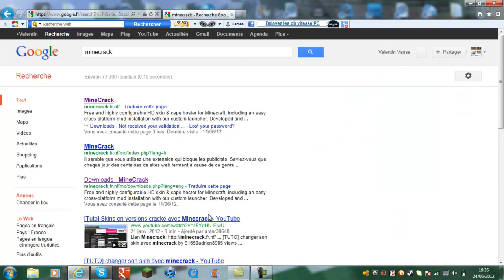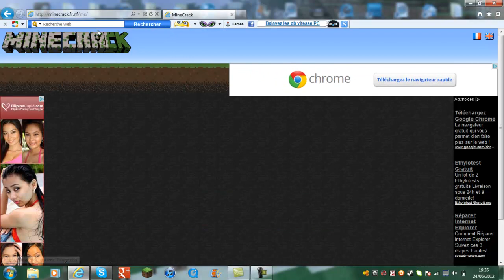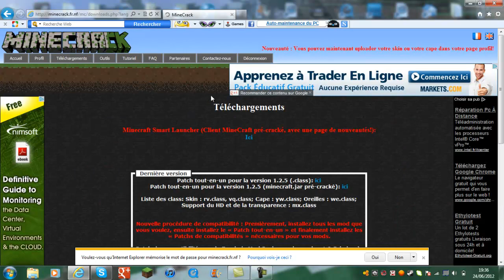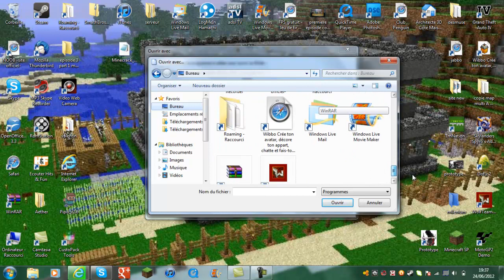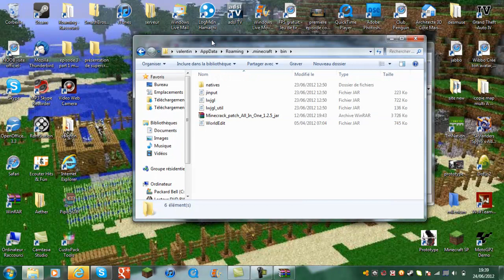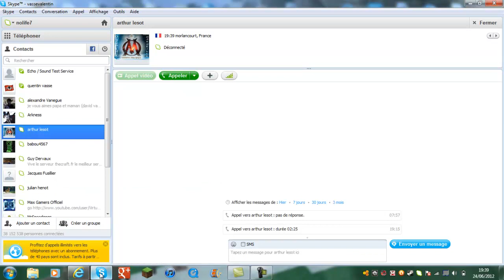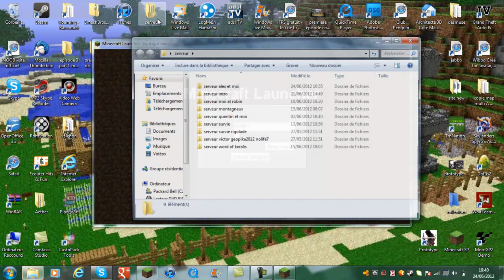tuto comment avoir un skin multi visible sur minecraft cracké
voici le lien de minecrack